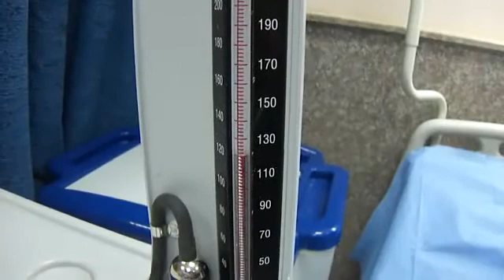Vital signs in clinical examination - part2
Demonstrated by Dr. Abdul-Hamza Rajoj ..
2nd part:- radial pulse assessment ..